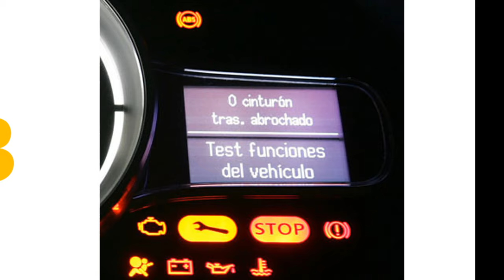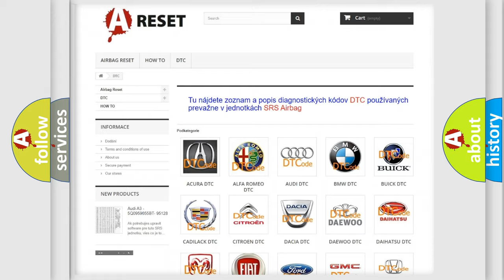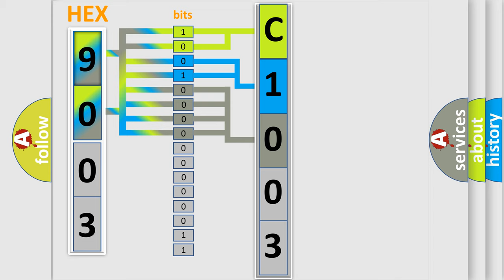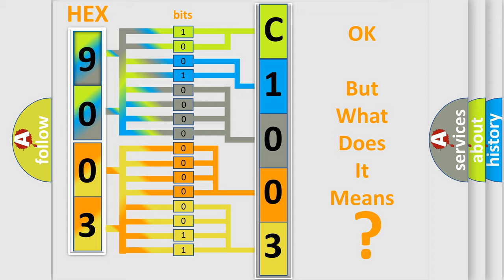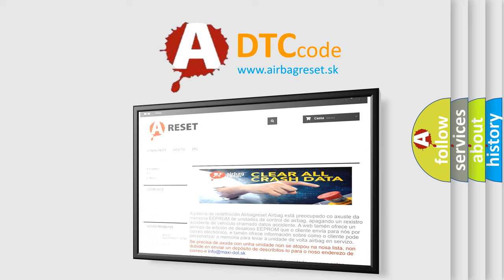DTC Fiat C1003-49 Short Explanation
Contents:
0:21 Basic DTC analysis according to OBD2 protocol standard.
1:48 Insight into programming
2:58 A diagnostically understandable description of the Diagnostic Trouble Code
3:05 Basic error definition

Make:
FIAT
Code:
C1003-49
Definition:
Blind Spot Sensor Problem-Internal Electronic Failure
Description:
The Left Blind Spot Sensor (LBSS) detects a software and hardware failure.